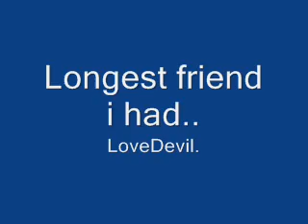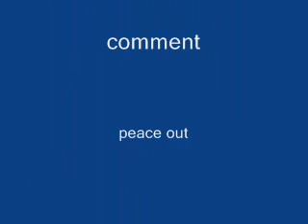Memories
my lvl 55 life..